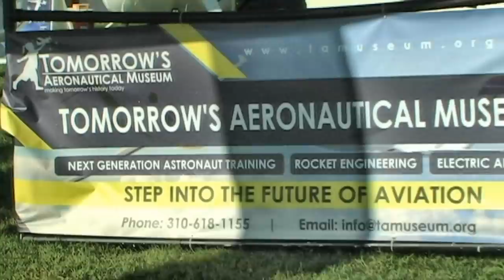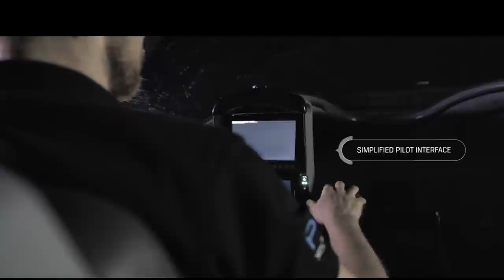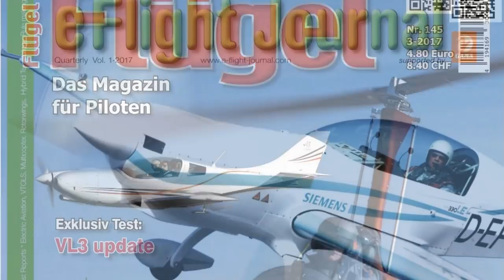e-Flight Expo, e Flight Journal, Aero Expo Friedrichshafen Germany.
Aero, an annual event at Friedrichshafen, Germany, highlights the beginning of the European air show season.  E-Flight Expo has been a regular part of this for the last several years, and displays the latest in electric flight technology.  Certainly the most forward-looking part of the show, the Expo grows every year.

The e-flight-expo, organized in co-operation with Flying Pages GmbH, will be, once again, a major section at AERO Friedrichshafen 2018. As in other industries, electro mobility continues to gain in importance in the aviation sector as well. The 'e' in e-flight stands for ecological, electrical, evolutionary to promote ecological sustainability and progress in aviation.

In order to better meet future sustainability requirements in aviation, alternative methods of propulsion are indispensable.  Electric motors represent an alternative to conventional propulsion systems. Electric flight aims at getting away from increasingly expensive fossil fuels, at reducing environmental pollution and at minimizing noise.

In addition to the e-flight expo special exhibition, there are dedicated e-flight lectures at AERO Friedrichshafen. As part of the AERO Conferences, high-caliber speakers will talk about the history and development of electric flight.

“Alternative Propulsion Concepts in Aviation” will be one of the key topics to be dealt with at AERO. The conceptual design of alternative-energy aircraft differs in many aspects from that of aircraft using conventional combustion engines. Thrilling presentations will be delivered on this challenging subject and the ongoing development of electric flight.

Aerial vehicles designed to solve traffic problems in urban areas will be presented in the “VTOL” (Vertical Takeoff and Landing) special area.
MGM Compro electric power systems had a number of aircraft with their power systems on display.  The Czech firm has 16 of its motors atop each Volocopter 200, with one as a mounted in the tail.

Their motors power the Magnus e-Fusion aerobatic trainer, several GP gliders, the S.R.O. Song motorglider, and any number of hang gliders and paramotors.

You can follow along on the progress of the e-Flight Expo